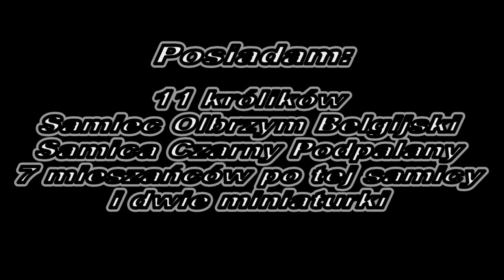Moja Hodowla królików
Moja hodowla królików :D Jak ktoś ma jakieś pytanie niech pisze spróbuje odpowiedzieć :D